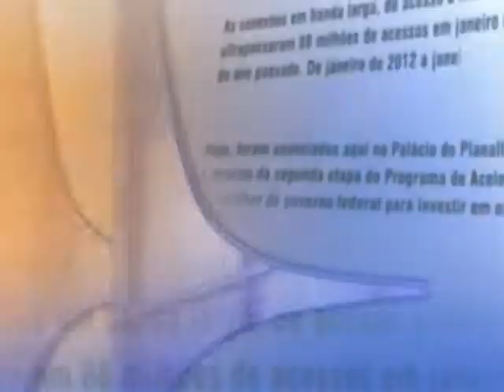Direto do Planalto - 30 de julho